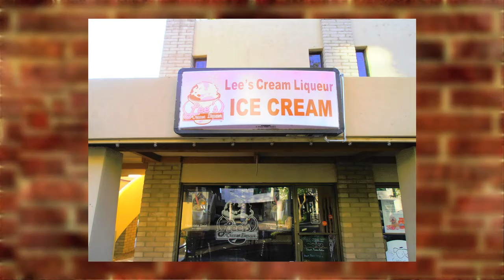Take 5 for Foodies - Lee's Cream Liqueur Ice Cream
Jack Daniels Chocolate Swirl. Apple Pie with Spiced Rum. Cinnamon Bun with Brandy.
These are the kind of flavors of ice cream you will find at Lee's Cream Liqueur Ice Cream in Old Town. Lee Turner has combined alcohol and ice cream to create a one of a kind dessert. Watch as Pat McMahon finds out how she started her business, how many scoops it takes to feel good and what other flavors you can get.